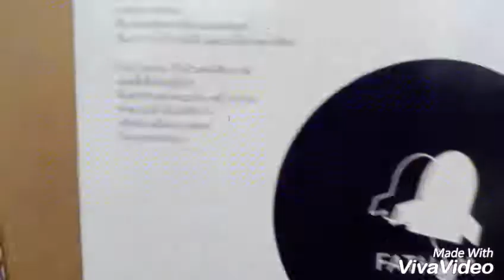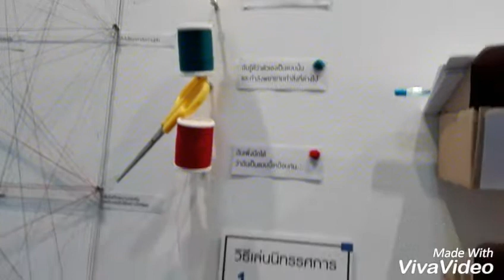FATHOM bookspace นั่งเล่น นอนกลิ้ง แลกเปลี่ยน เรียนรู้